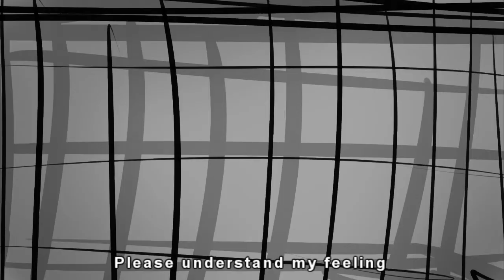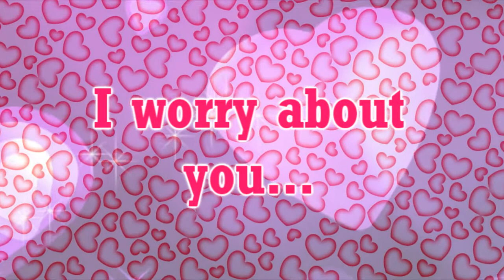[ UTAUカバー ] AniImo [ Kanomwan & Chaki ] +VB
Title: AniImo
Singers : Kanomwan , Kinomone Chaki
UST by aiko shimizu

HBD TO ME!
sorry for ugly PV =-="
it took me 2 month to finish art. (and 2 day for video)
idk why I release VB in duet song .
(No i'm not going to release Chaki. she isn't my utau =-= haha... )
To day is my birthday. and kanomwan birthday...(Because , she is ME in utau version)
In this song kanomwan sound really. haha...I don't. really like it.
(When I make this cover...I really like how kanomwan sound in male range. )
In this cover I use Kanomwan VCV and Chaki CV

VB DL
- If there any problem . please tell me.

- For VCV there are 2 version of icon . One of them have better quality.